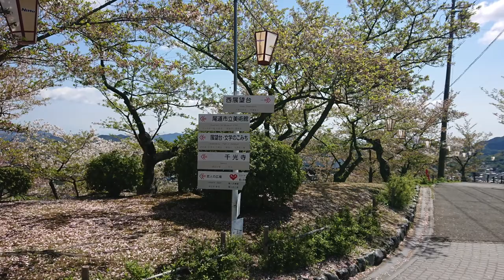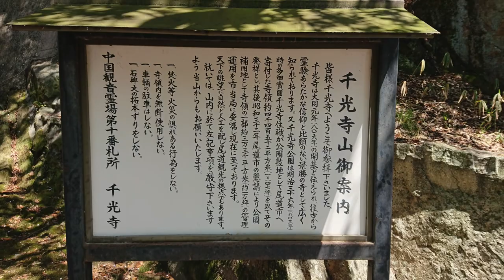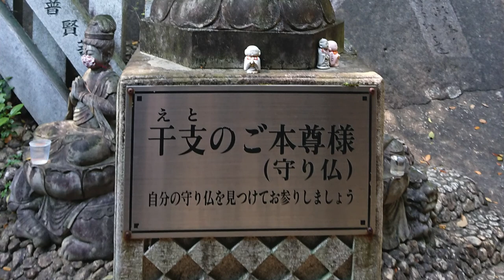2021.04.05.Onomichi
大事な打合せで、
尾道 JOHN Burger & Cafe へ 🎵

BGM「ツユクサの丘」written by まんぼう二等兵